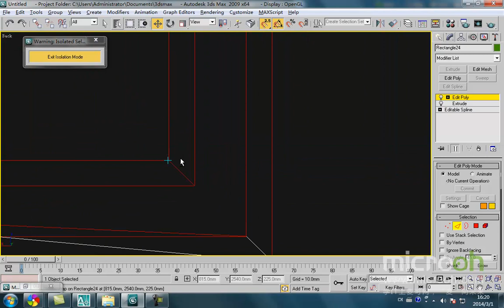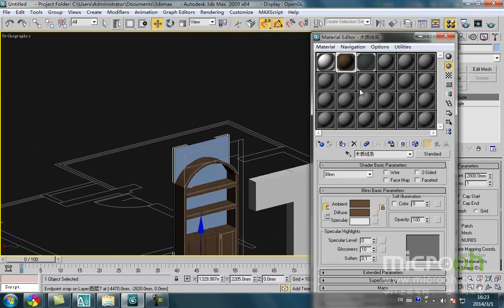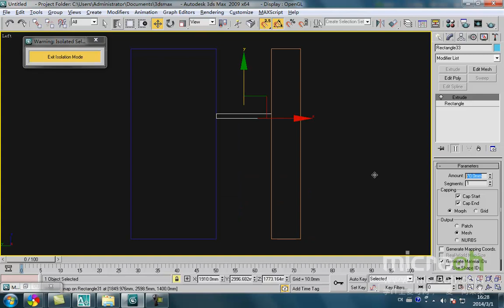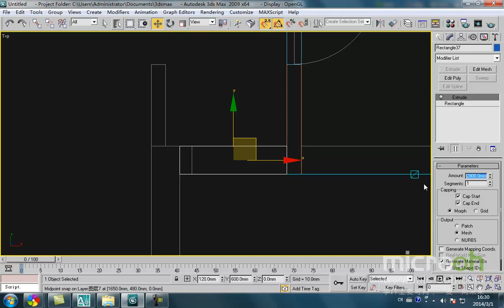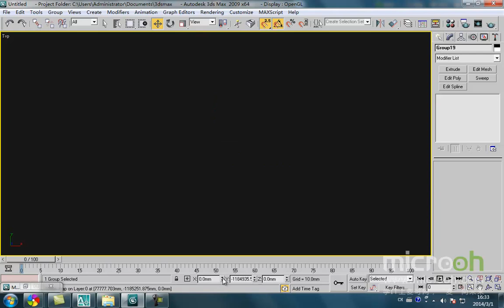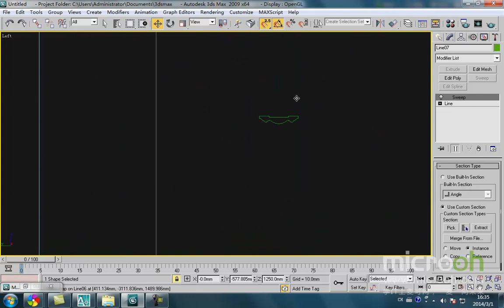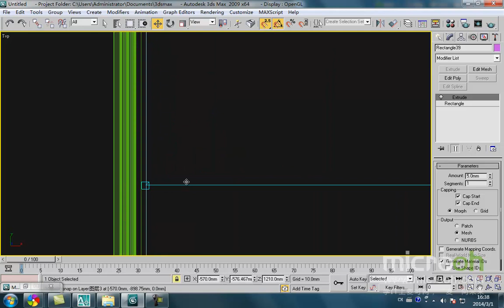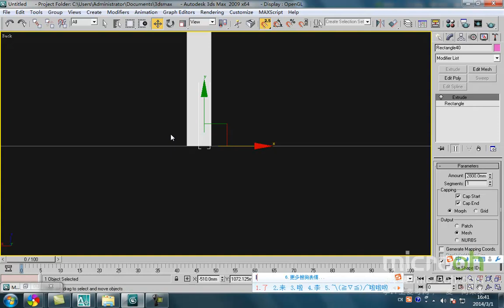行业类建筑模型精品课程45 室内的建模 4